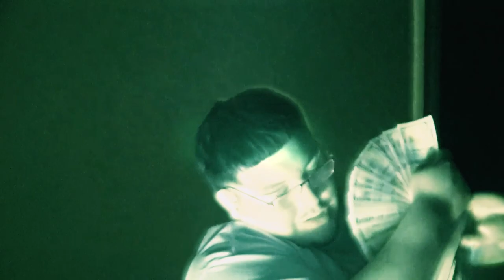Landø - Packages feat. Big Dame & TeenAche (Official Music Video)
Check out “Packages” by Landø 📦💸🔫

🎵Prod by: UnoJordan
🎙Song by: Landø - Packages
🎥Recorded by: Josue & TTE
🎞Edited by: TTE